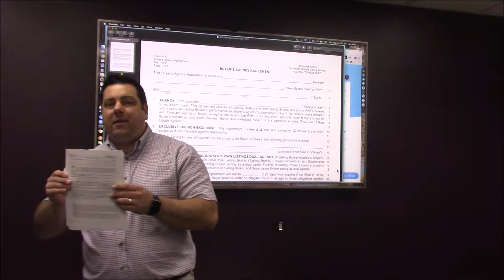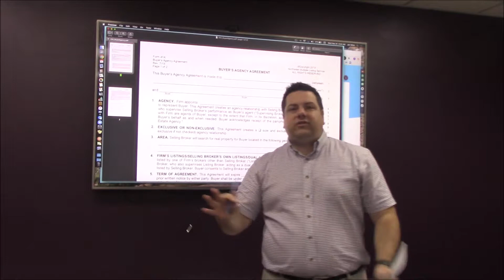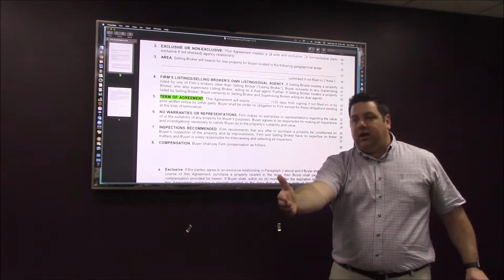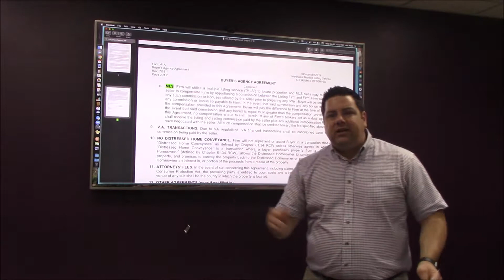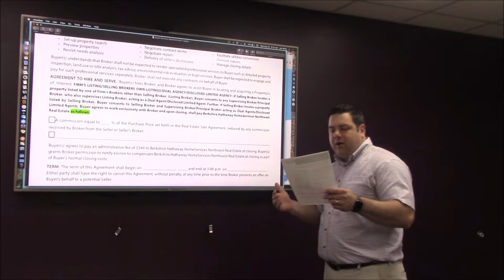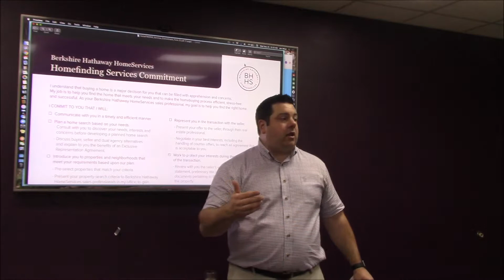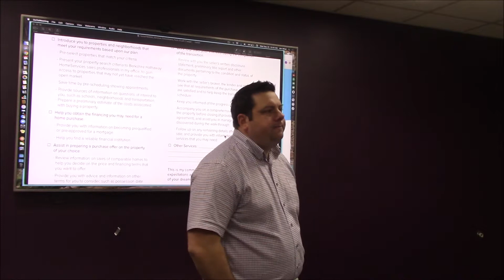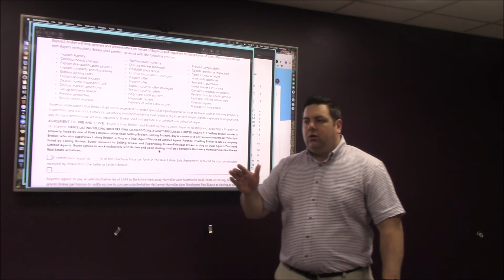Forms Class 41A and Exclusive Buyer Services Agreement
This is Forms Class #3 in which we cover the new Modernization of SOC Rules starting Oct 1st 2019 and how to use an MLS form 41A - Buyer Agency Agreement OR our company form the Exclusive Buyer Services Agreement.  By Tay Krull at Berkshire Hathaway HomeServices Northwest Real Estate on 9/25/19